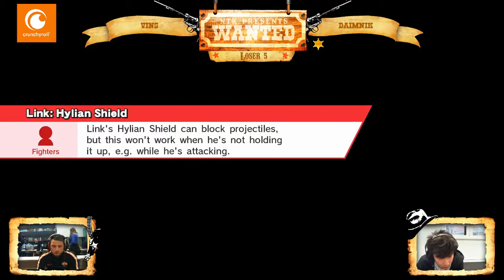[Wanted 8] Losers Round 5 - Vins (Link) vs Daimnik (Lucas)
On 12/05/18 at EPITA (Le Kremlin-Bicêtre, France).

Follow them !